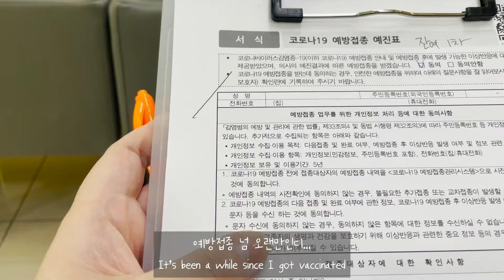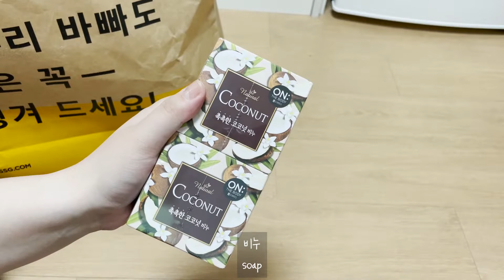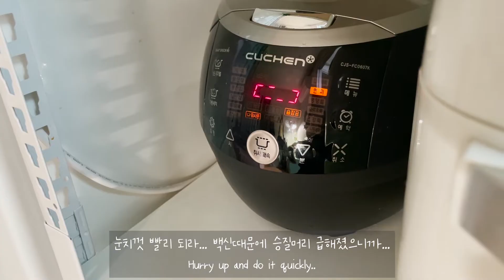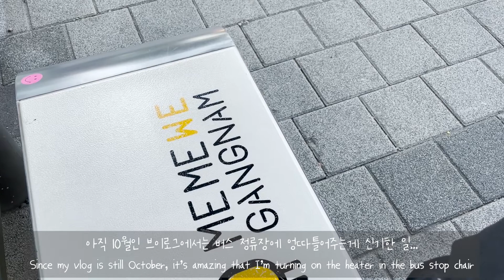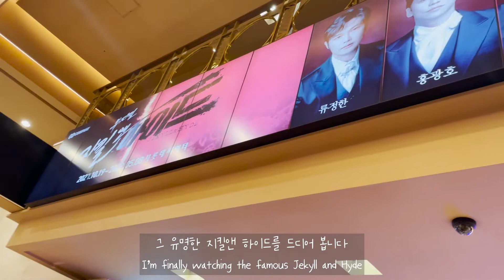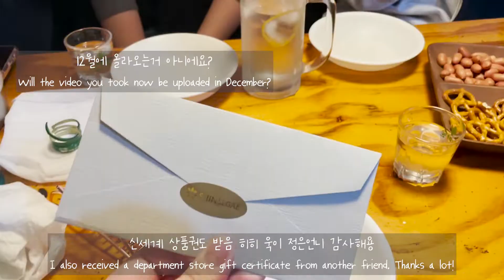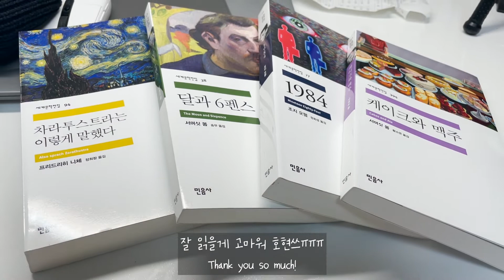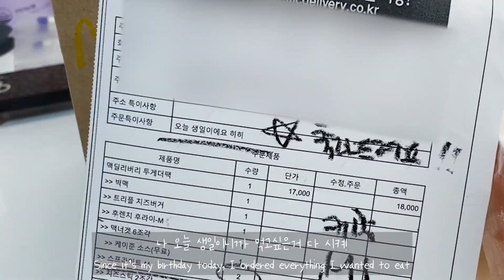ENG) Vlog_#22 백신핑계 🍰생일핑계대면서 그냥 온갖거 다 처먹는 브이로그🐷 ㅣ 화이자 1차, 신전떡볶이, 교촌 허니콤보, 크림떡볶이, 초밥, 뮤지컬 지킬앤하이드, 맥도날드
✔️일리데이즈 12Days Vlog_#22

안녕하세요! 일리입니다😉
본업이 바빠 영상을 자주 올리지 못하는 점 양해부탁드립니다

9:30 계우새란초밥 아무도 못알아챘죠? 난 다알아

앞으로도 요리 열심히 해먹는 일상 찍어 올리도록 할게요
재밌게 보시고 좋아요+구독+댓글 부탁드립니다🙏

궁금하신 내용은 댓글달아주세요!

편집 : Premiere Pro

✔️ Illy's 12Days Vlog_#22

Hello, I'm Illy😉
I ask for your understanding that I can't upload videos often because I'm busy with my job

I'll continue to upload videos of me cooking

Shoot by : iPhone 12 Pro
Edit : Premiere Pro